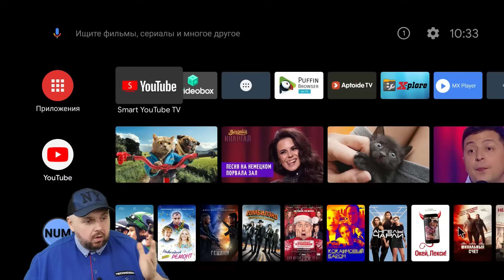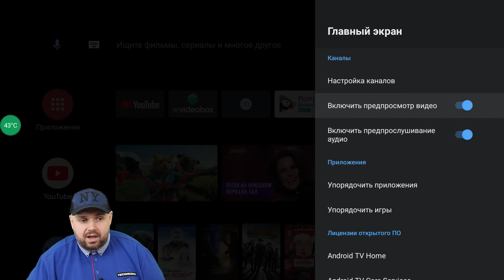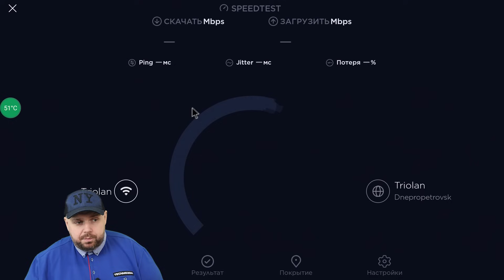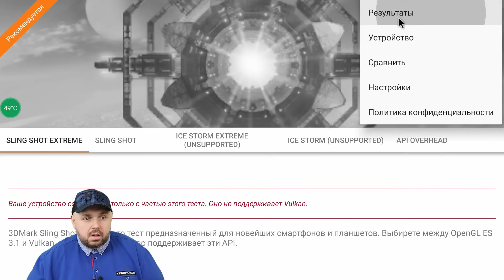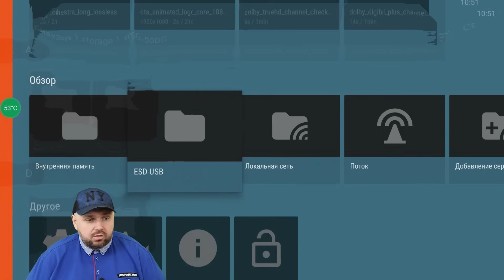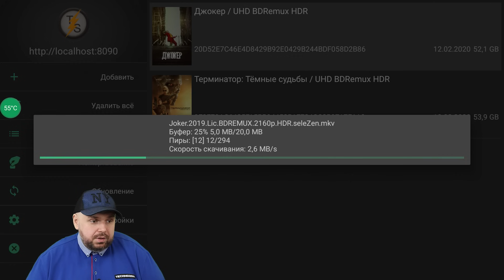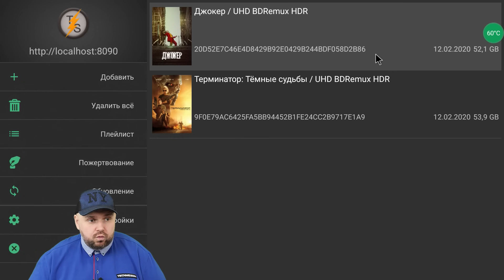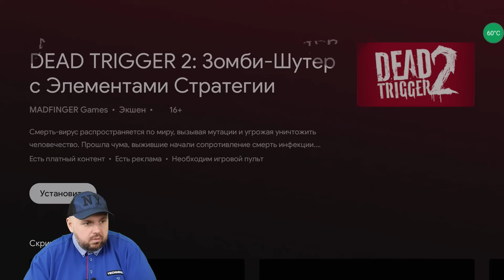ТВ БОКС СТИК X96S НА АНДРОИД ТВ 9 С АВТОФРЕЙМРЕЙТОМ, ГОЛОСОМ, DD И DTS HD БЕЗ ТРОТТЛИНГА И НАГРЕВА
ТВ БОКС СТИК X96S НА АНДРОИД ТВ 9 С АВТОФРЕЙМРЕЙТОМ, ГОЛОСОМ, DOLBY И DTS HD-HIRES БЕЗ ТРОТТЛИНГА И НАГРЕВА.

Пульты с голосом

Aliexpress Украина

ОТЛИЧНЫЕ ГЕЙМПАДЫ

ХОРОШИЕ ПУЛЬТЫ